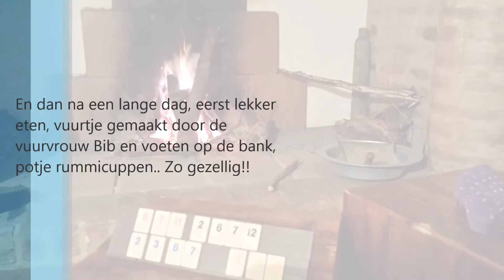Weekje met me zus bibiane in de prachtiga natuur van portugal, met en tussen de paarden!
Bedankt Bibiane, voor je hulp en je aanwezigheid. Kus